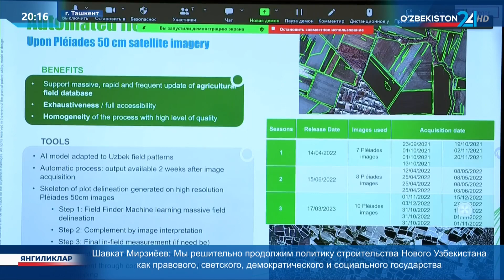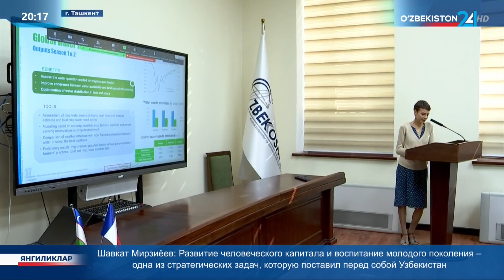Конференциия“Geoferma Final conference and meeting”, проведенная Агентством "Узбеккосмос"